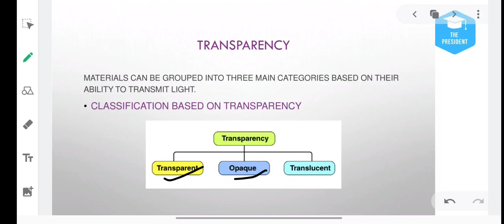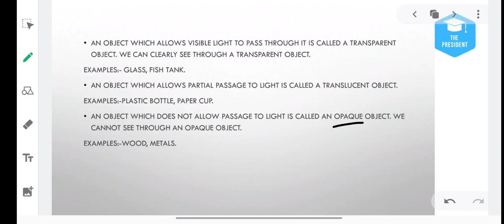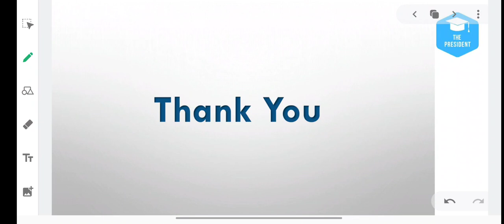class-6-science-sorting materials into groups-L7